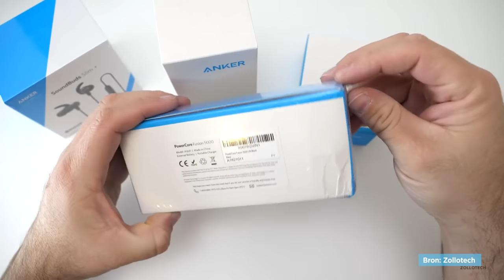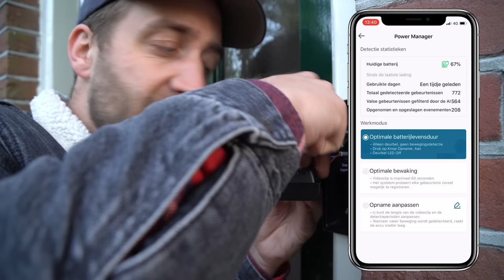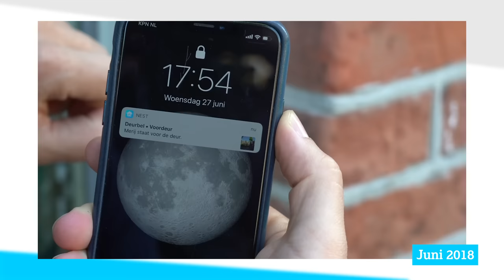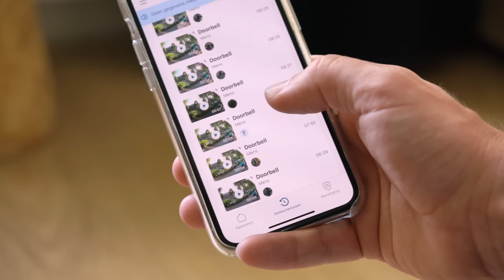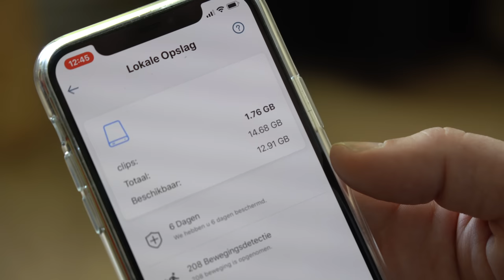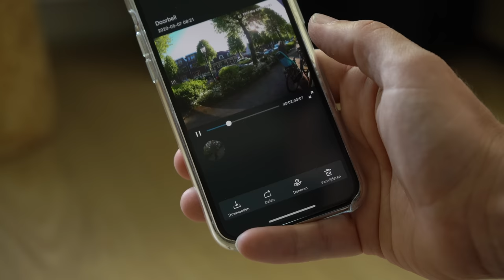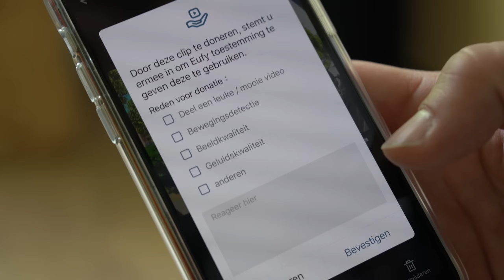Werkt de video-deurbel van Eufy beter dan Nest Hello?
Deze deurbel met camera van Eufy is een grote concurrent van Nest Hello en de Ring deurbellen. Welke is de beste? En mag dit wel?! KIJK OOK: Nest Hello review PS. B 🏍